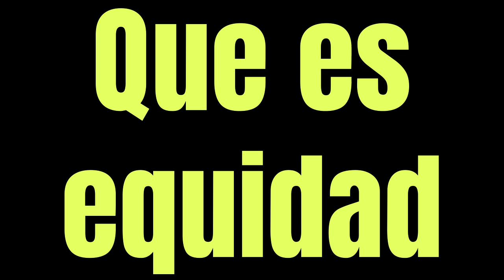Que es equidad